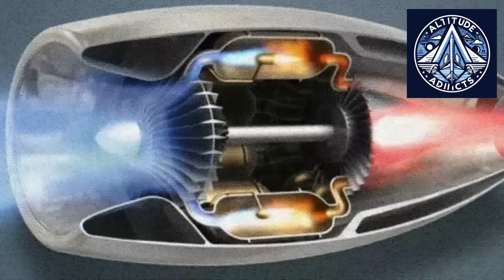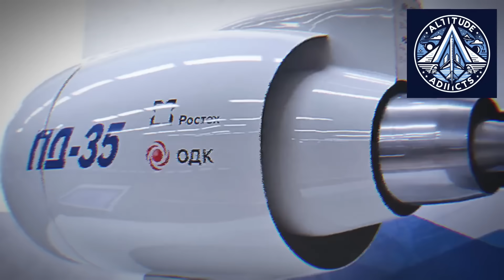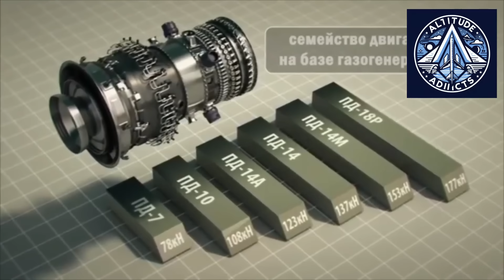Why Russian PD-26 Engine May Fly First—Despite PD-35’s Massive Power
The PD-35 program was launched as Russia’s most ambitious high-thrust aircraft engine project—designed to rival the world’s most powerful turbofans and anchor future wide-body aircraft. By 2025, the engine had proven its thrust, materials, and advanced manufacturing technologies, including composites and large-scale additive production.

Yet a critical issue remains: PD-35 still has no confirmed aircraft to power. As the program shifts toward long-term testing and certification, a derivative engine—PD-26—has quietly emerged with clearer applications, lower risk, and faster deployment potential.

In this video, we explore what PD-35 has achieved, why PD-26 may overtake it operationally, and whether PD-35 was always intended to serve as a technological foundation rather than a serial production engine. This is the story of strategy, engineering trade-offs, and how flagship programs evolve behind the scenes.